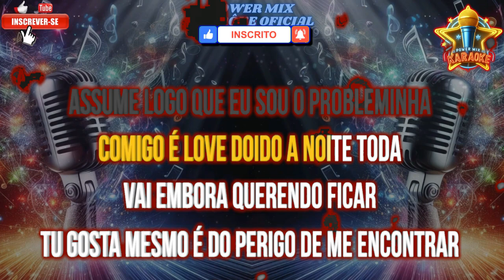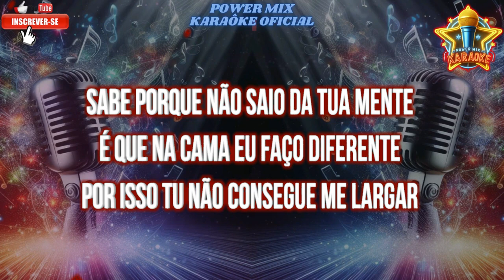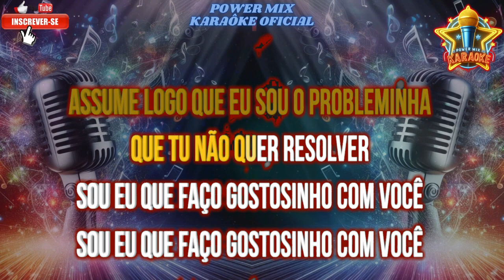Probleminha - Dj Ivis, Barões da Pisadinha Karaokê - Power Mix Karaokê Oficial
probleminha karaokê, karaokê probleminha, karaoke probleminha, probleminha karaoke, karaoke dj ivis, dj ivis karaokê, barões da pisadinha karaokê, singer karaokê